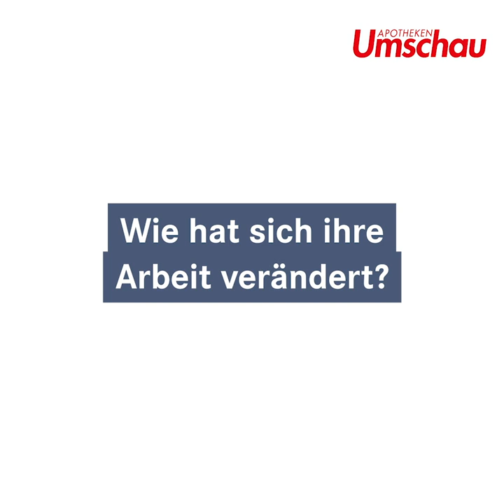Nachgefragt! Interview mit Michael Hillenkamp, Telefonseelsorge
Michael Hillenkamp ist Sprecher der katholischen Konferenz für Telefonseelsorge. Wir haben haben bei ihm nachgefragt, wie sich seine Arbeit durch Corona verändert hat. "Stay home" und "Stay cool" sind seine Tipps damit aus dieser Zeit eine gute Zeit wird.